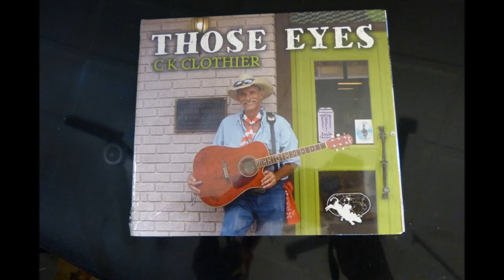Lundyville TV Episode 61: CK Clothier with Al Enzian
Cowboy songster CK Clothier performs 3 of his original songs, accompanied by Al Enzian on the dobro.